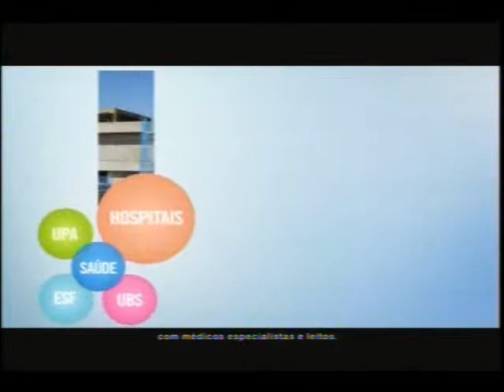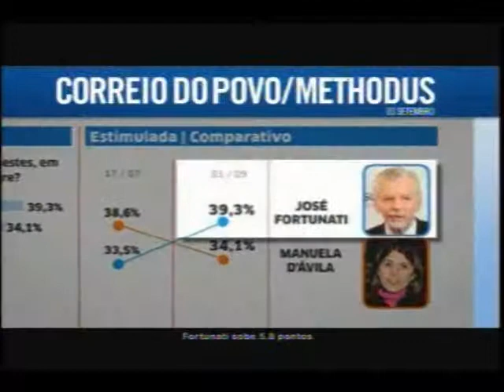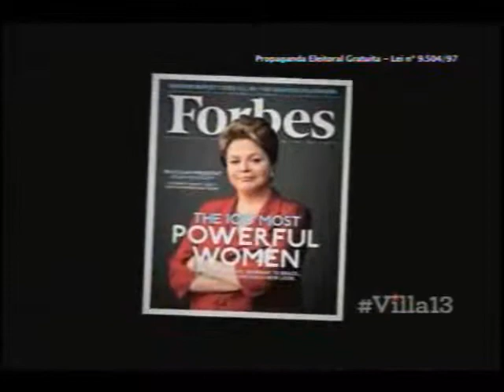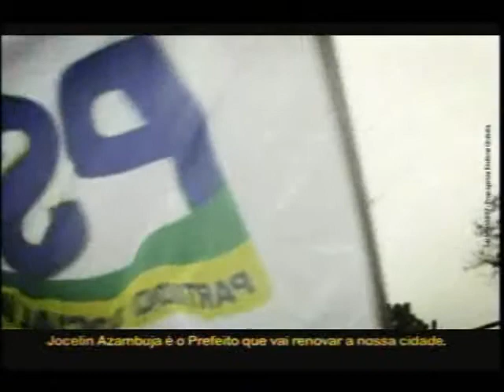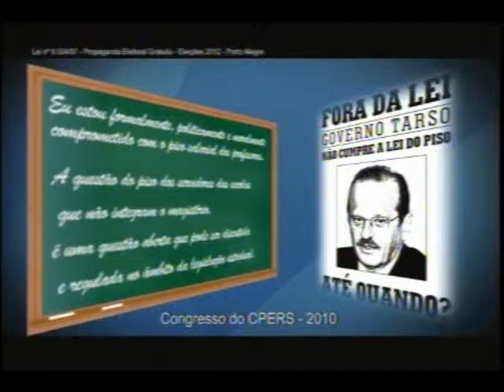Horario Eleitoral Gratuito - Porto Alegre - 07/09 - Tarde